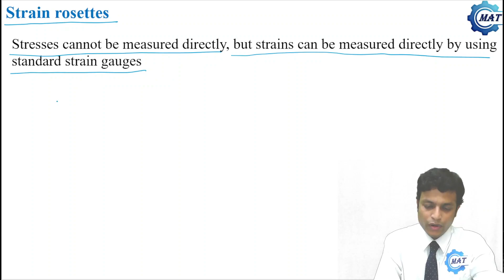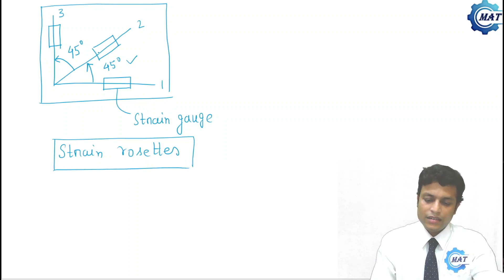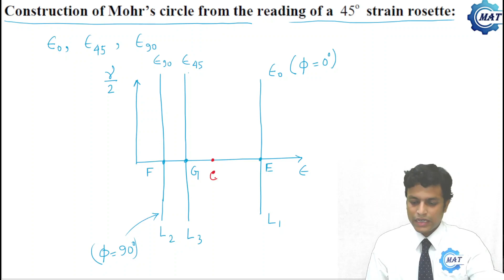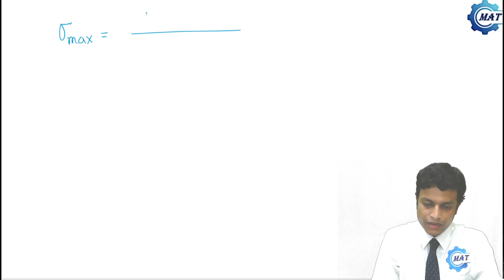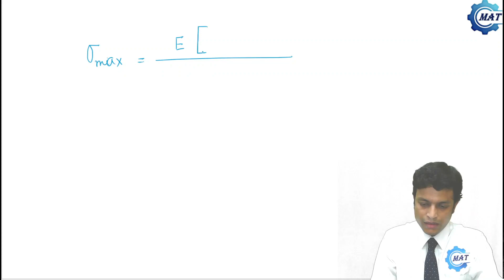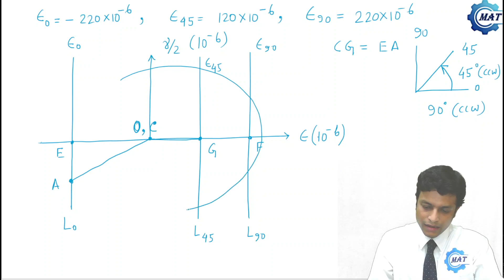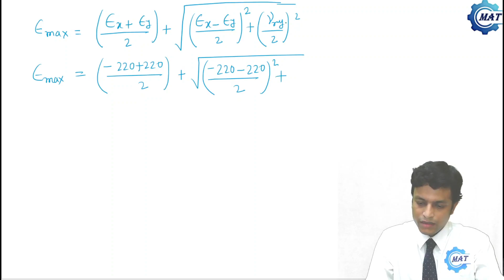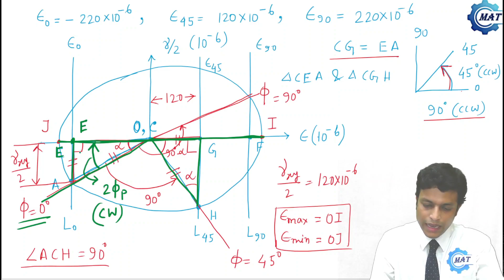Strain Rosette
Srtain Rosette, 45 degree strain Rosette, How to draw Mohr's circle from the reading of a 45 degree strain rosette.
Strength of materials, GATE Mechanical solutions.
Best book for self study of GATE Mechanical authored by Tamal Ghosh,

Tamal Ghosh
BE (Mechanical): Jadavpur University
M.Tech: IIT Kharagpur
Ex Engineer at BHEL and Officer at Department of Atomic Energy
Author: Fundamental concepts in Mechanical engineering (Published by Narosa Publishing house, an international publisher)

Links of the book published by Tamal Ghosh for self preparion of GATE